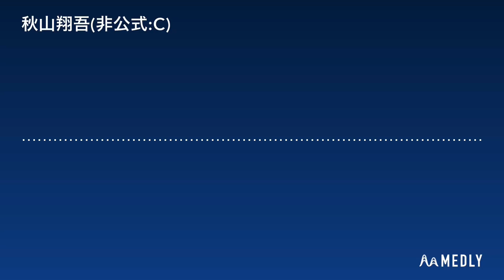広島東洋カープ 秋山翔吾選手 非公式自作応援歌(MIDI)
広島への電撃移籍が決定的となった、秋山翔吾選手の応援歌を自作してみました。歌詞は西武時代の応援歌をほんの少し意識しています。

広島応援団は感染拡大防止の為、応援歌のスピーカー放送も出来ておらず、ここ数年は応援歌の制作も中止している現状です。せめて秋山選手には、西武の曲でも過去の流用でもいいので専用応援歌を作ってほしい所ですね。

検索してみた所、どうやら秋山選手の広島非公式応援歌を制作したのは投稿主が初めてだそうで。やったね！